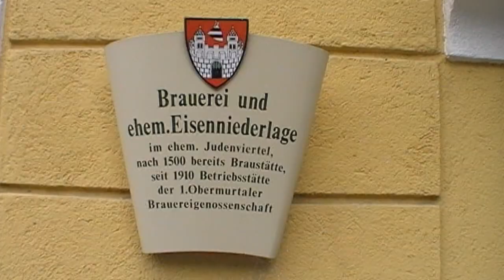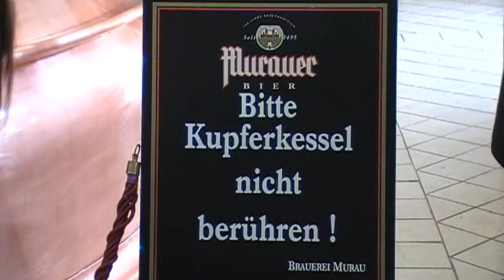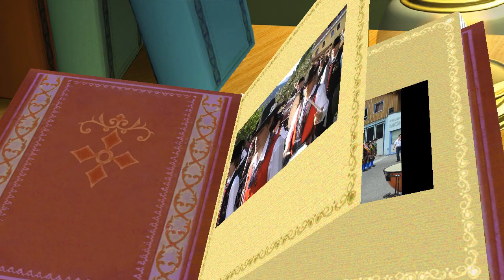1.Bgld Trachtenkapelle Donnerskirchen in Mörtschach.wmv